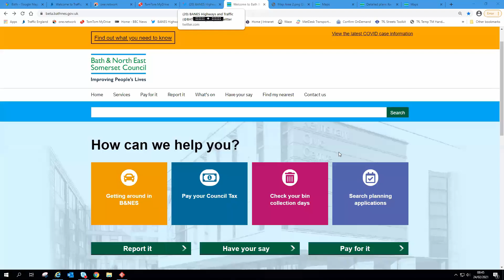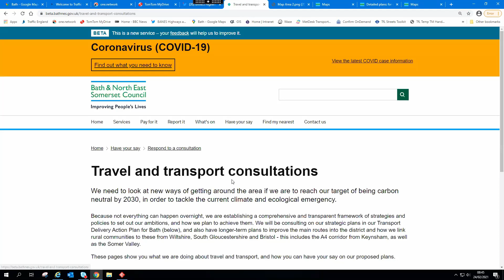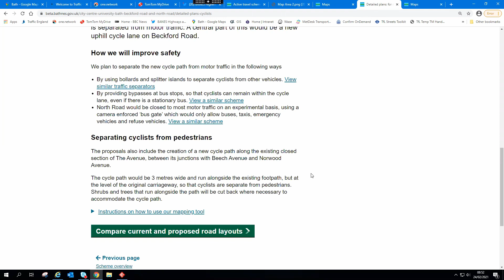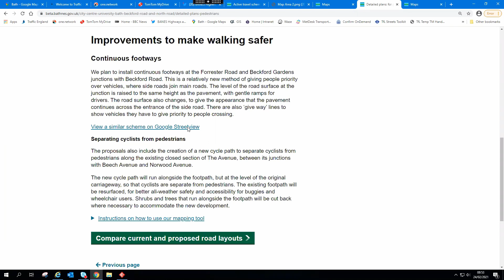A conversation about two of our proposed Active Travel schemes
Bath & North East Somerset Council is consulting on proposed schemes to improve walking & cycling routes in Bath, using £500k of government funding made available to encourage more active travel.  This interview with Ralph Allen school will take you through two of the proposals: city centre to University of Bath and Combe Down to University of Bath.